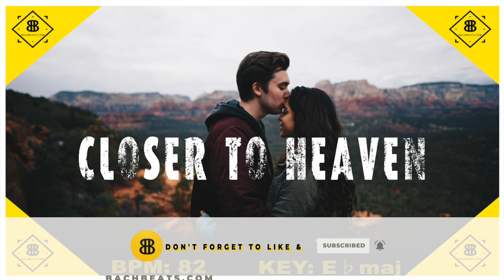Luke Combs Type Beat Country Instrumental "Closer To Heaven" By BachBeats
Alternatively You Can Click Link Below To Send An Email*

Intro 0:00
Verse 1 0:14
Chorus 0:38
Turnaround 0:38
Verse 2 1:13
Chorus 1:36
Guitar Solo 2:00
Breakdown 2:11
Chorus 2:23
Outro 2:46

Song Chords :

Intro
A♭→ E♭ → B♭ → C♯m7 → B♭ → A♭→ E♭ → B♭ → C♯m7 → B♭

VE♭rsE♭ 1
A♭→ A♭→ E♭ → B♭ → C♯m7 → B♭ → A♭→ E♭ → B♭ → C♯m7 → B♭ → A♭→ A♭→ E♭ → B♭ → C♯m7 → B♭ → A♭→ E♭ → B♭ → C♯m7 → B♭

Chorus
A♭→ E♭ → B♭ → A♭→ A♭→ E♭ → B♭ → C♯m7 → B♭ → A♭→ E♭ → B♭ → C♯m7 → B♭ → A♭→ E♭

VE♭rsE♭ 2
A♭→ A♭→ E♭ → B♭ → C♯m7 → B♭ → A♭→ E♭ → B♭ → C♯m7 → B♭ → A♭→ E♭ → B♭ → C♯m7 → B♭ → A♭→ E♭ → B♭ → A♭→ A♭→ E♭ → B♭ → C♯m7 → B♭ → A♭→ E♭ → B♭ → C♯m7 → B♭ → A♭→ E♭ → B♭ → C♯m7 → B♭ → A♭→ E♭

guitar solo
A♭→ A♭→ E♭ → B♭ → C♯m7 → B♭ → A♭→ E♭ → B♭ → C♯m7 → B♭

B♭rE♭akdown
A♭→ E♭ → B♭ → C♯m7 → B♭ → A♭→ B♭ → A♭→ A♭→ A♭→ B♭ → C♯m7 → B♭ → A♭→ E♭ → E♭ → C♯m7 → B♭ → A♭→ E♭ → B♭ → C♯m7 → B♭ → A♭→ A♭

outro
A♭→ E♭ → B♭ → C♯m7 → B♭ → A♭→ E♭ → B♭ → C♯m7